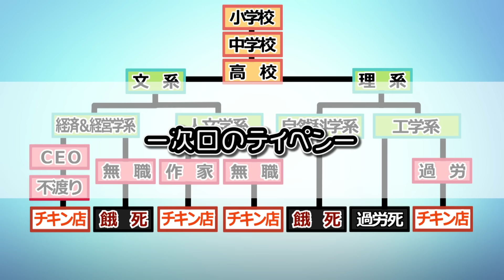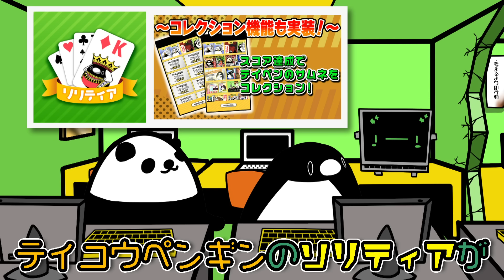縄文時代の社畜の生活〜縄文時代が1万年も続いた理由〜【アニメ】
縄文時代は
現代に比べたら
かなりホワイトだな。

▼『テイコウペンギンのソリティア』のダウンロードはここからできるぞ